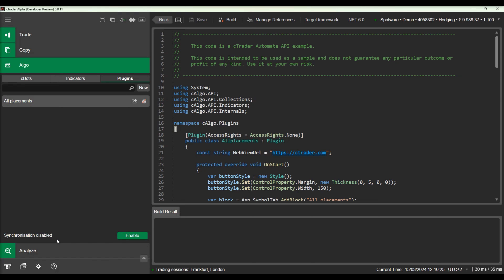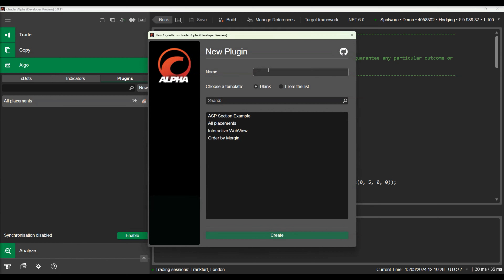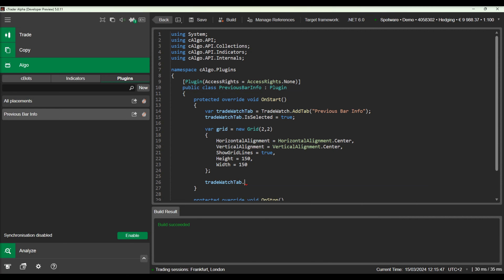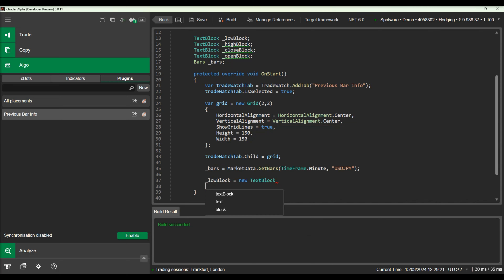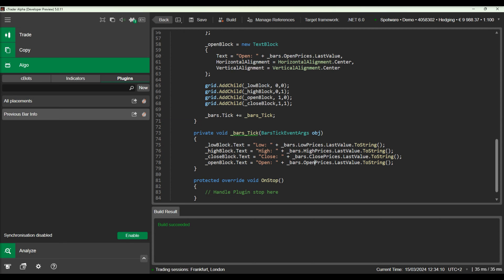Creating Plugins for Trade Watch Panel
This video demonstrates how to create a plugin that adds a new section to Trade Watch in cTrader.

Chapters:
00:08 Introduction
00:45 Create a Plugin
02:19 Add a Grid and Text Boxes
04:05 Subscribe to Events